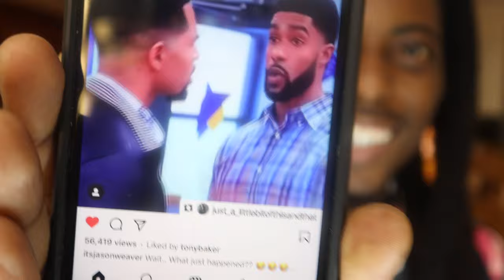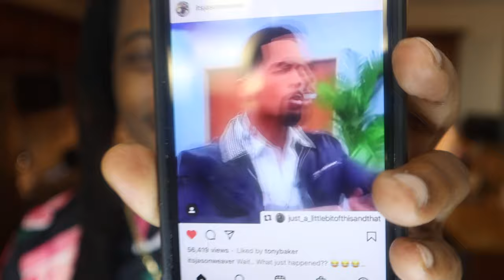Light Skin Brothers Do The Unthinkable on National Tv.....AND GUESS WHO'S MAD?